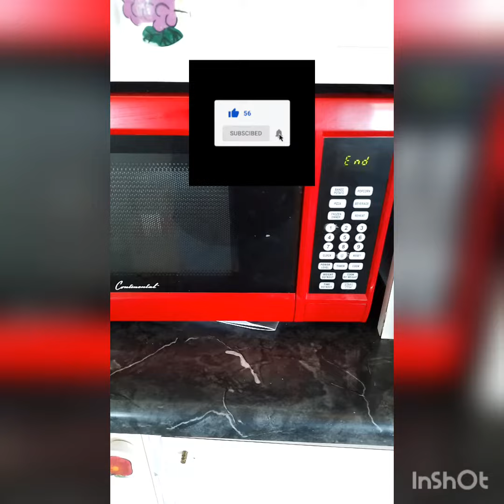Coffee☕️😎 Capuchino Time. 3 / 9 / 2023